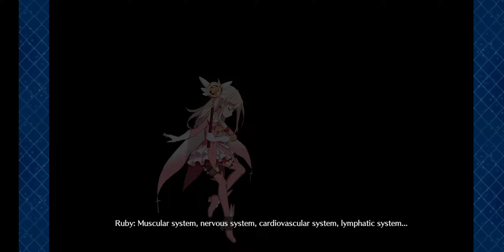FGO NA Prisma Codes Rerun Event - Challenge Quest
Allowing Merlin to die early = challenging enough?